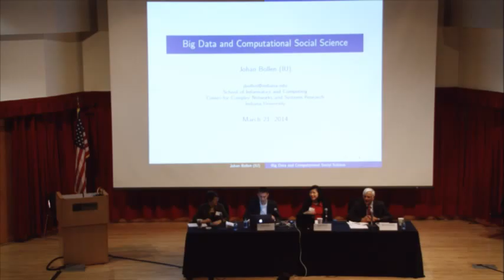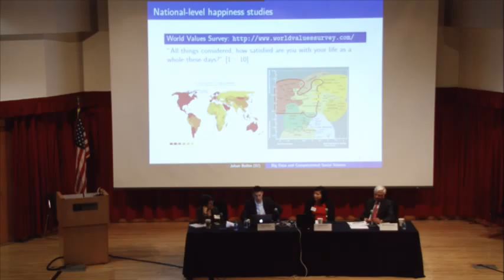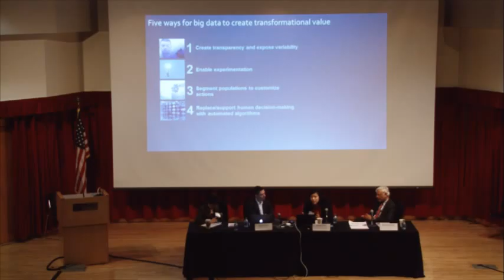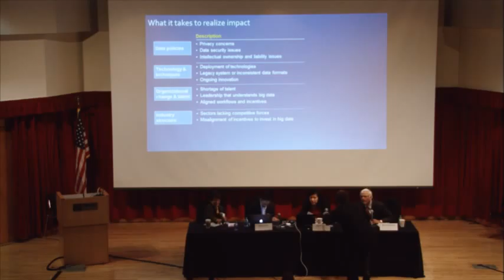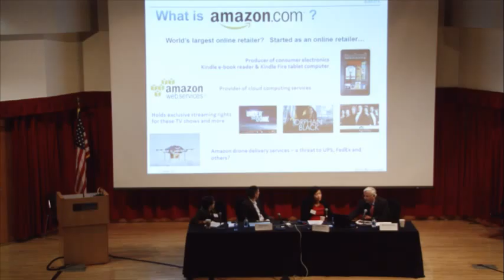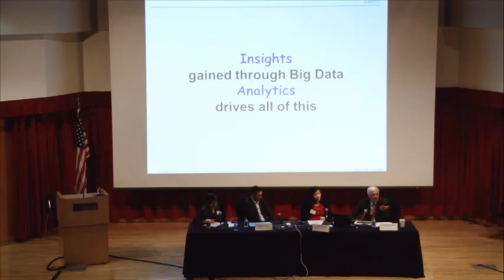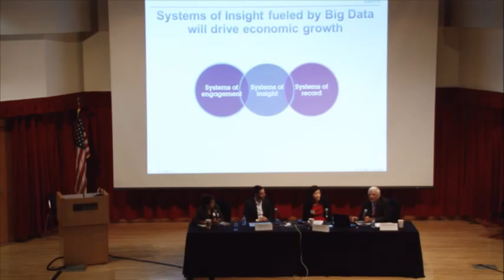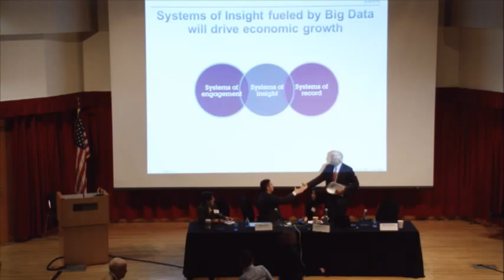Friday: The Economic Impacts of Big Data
Panelists: Johan Bollen, Associate Professor, School of Informatics and Computing, Indiana University; Angela Byers, Director of Product Planning and Strategy, Apps, Media, Publishing Group, Microsoft; Ray Harishankar, IBM Fellow and Vice President of Technology & Innovation